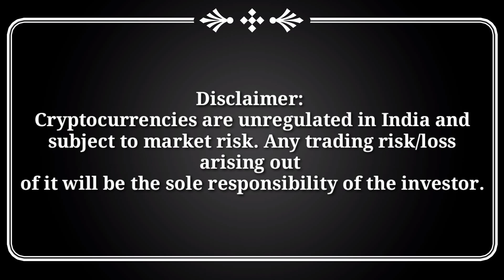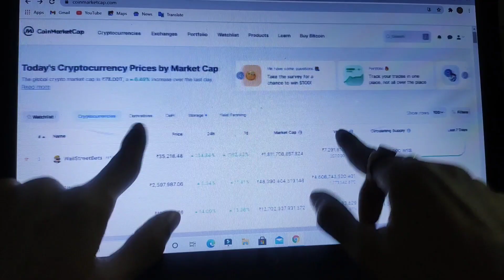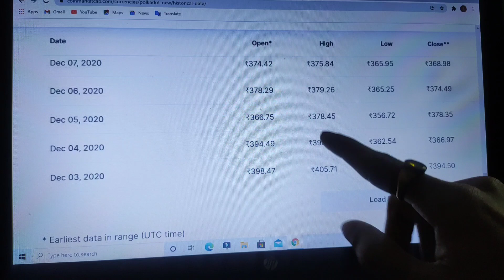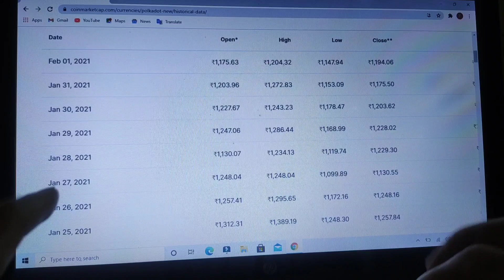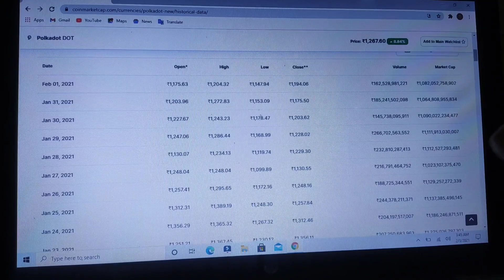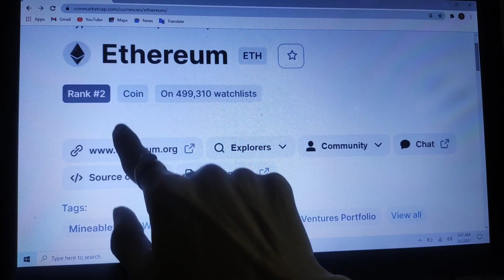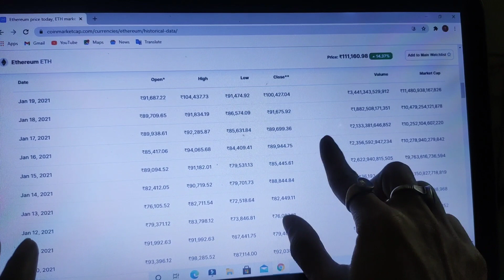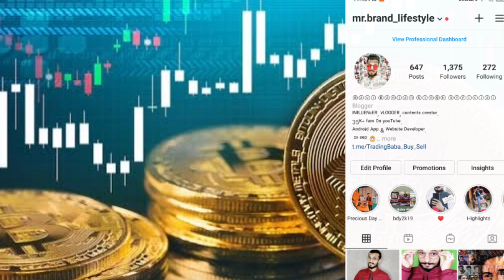Top 3 Coin Picks For 2021 | Best Profitable CryptoCurrency For Long Term 100× | High Profitable Coin